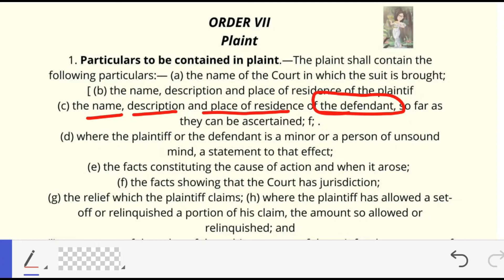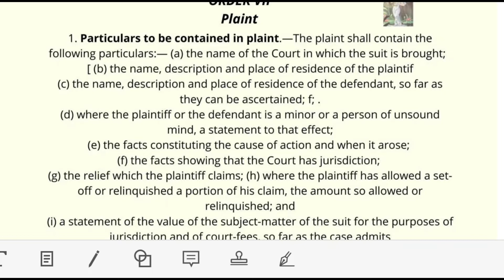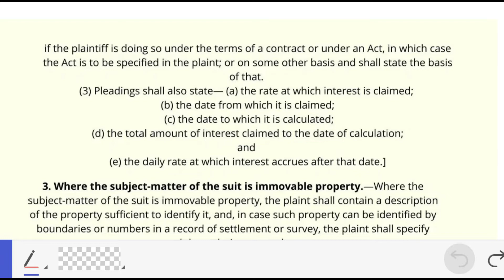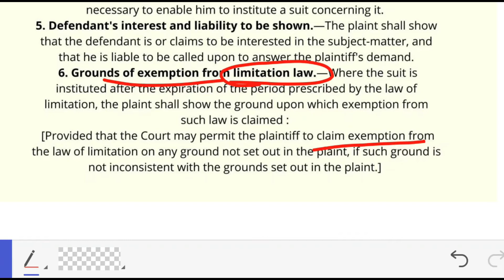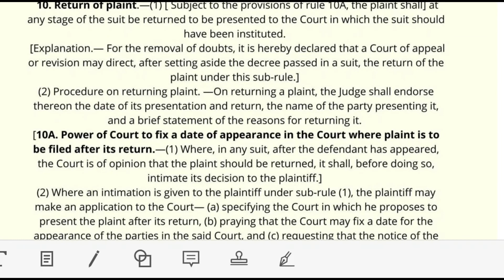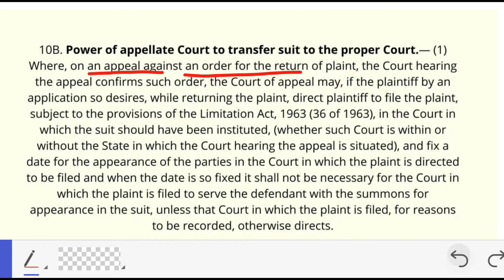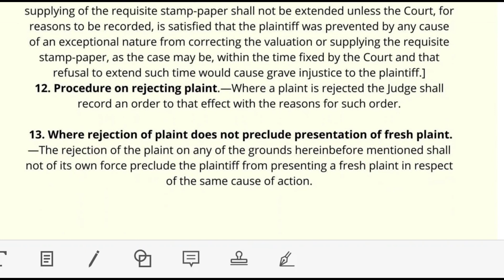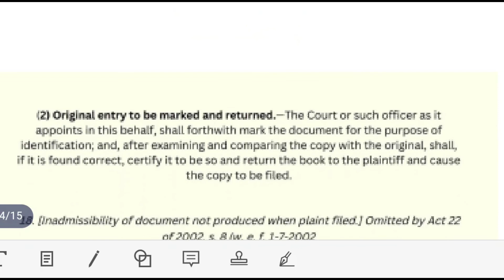CPC Order 7 || PLAINT|| Lecture -12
🙋Hey Everyone !
In this video we discussed Order 6  _ PLEADING... Further, we also discussed  the kind of questions asked in both Prelims as well as in Mains exams from this Order. Very important concepts so, do watch this video till end to get a better understanding ...

Students find this subject to be difficult🙆, But here on our channel we will make it easy 💁for you to understand each and every concept of CPC..This video is helpful for all judiciary aspirants as well as for LL.B. students to get better knowledge of the concepts...